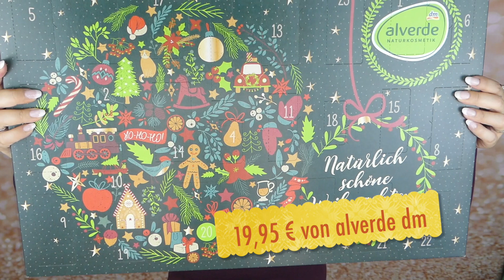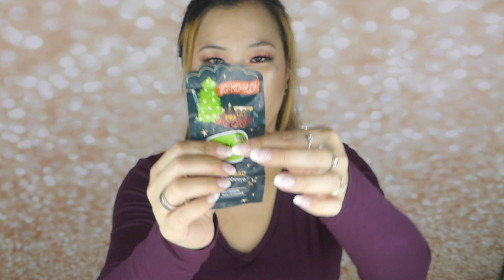🤔 ALVERDE dm Adventskalender 2021 | hmmmm…🙄 | komplettes unboxing | Sailorjini 🧑‍🎄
mein Name ist Jini.

auf meinem Kanal findet ihr alles zum Thema Haare und Beauty. Ich zeige euch einfache und tolle Frisuren. Interessante Tipps für Haare und spannende Informationen die mir auf der Seele liegen zu teilen. 🎀 Außerdem habe ich meinen „Beauty Check“ in dem ich Produkte genau unter die Lupe nehme: austeste, die Inhaltsstoffe anschaue und euch ein Fazit gebe. Mit allen vor und Nachteilen. 🤓
Ja und hin und wieder gibt es auch noch andere Videos die mir dann aus fun in den Sinn kommen.

Ich bin Make-Up Artist, Hairstylist und ausgebildete Frisörin. Außerdem habe ich 10 Jahre als Dozentin gearbeitet und bin nun in der Beauty Branche gelandet was auch mega spannend ist.

Ich freue mich wenn wir uns in den Kommentaren austauschen und natürlich auch über euren Support 🥰 also lasst gern ein Abo da💕

Eure Jini 😘